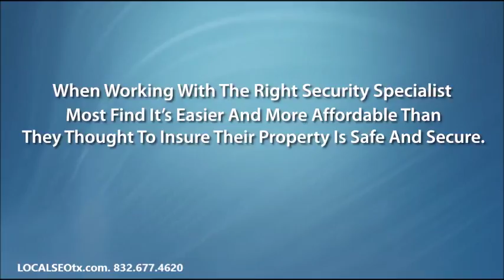Houston Security Specialist .LocalSEO. Video Marketing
is a proven search marketing industry leader with more than 8 + years of proven experience. MUST look carefully into these . Actual Experience , # of full time staff , Track Record , # of Projects done BEFORE engaging with a SEO or Social Media Agency .Buyer Beware !! call Andy @ for a FREE web strategy 30 min consultation.